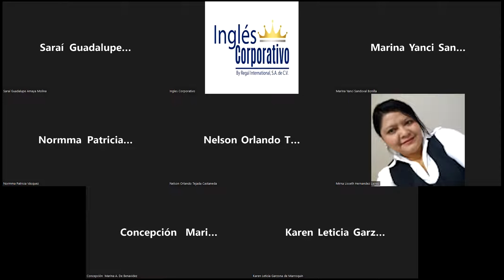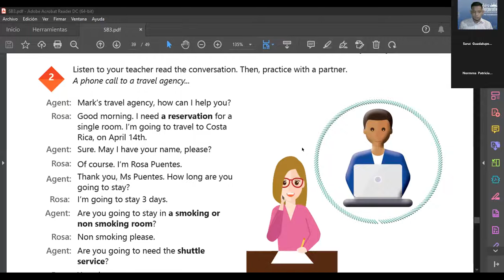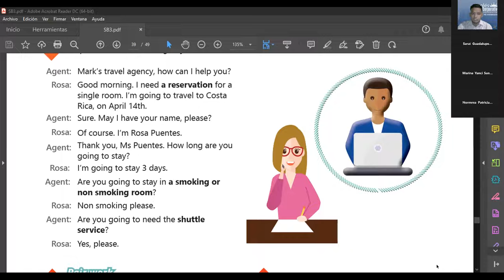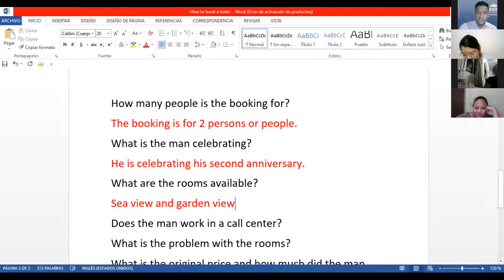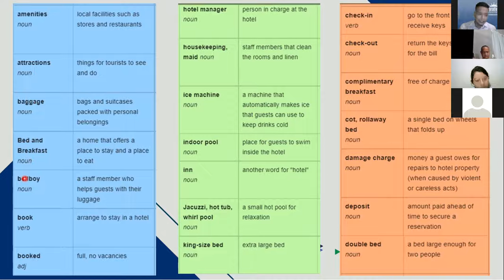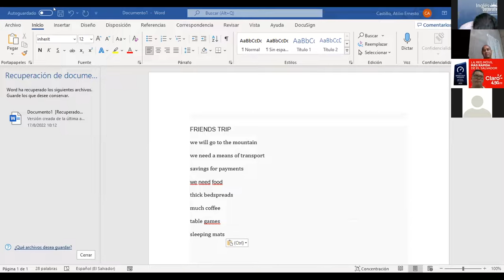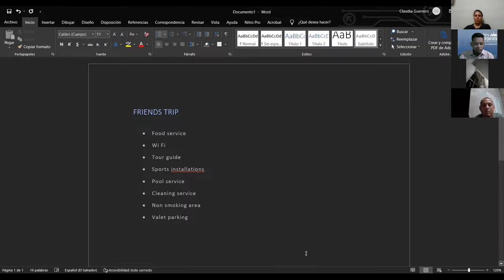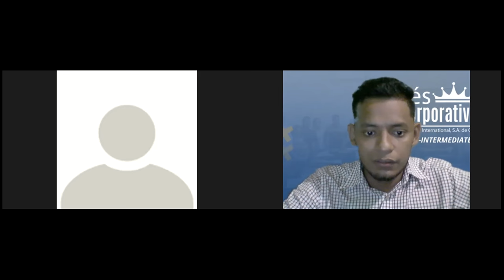Inglés Corporativo-22.08.2022-Hotel service and amenities